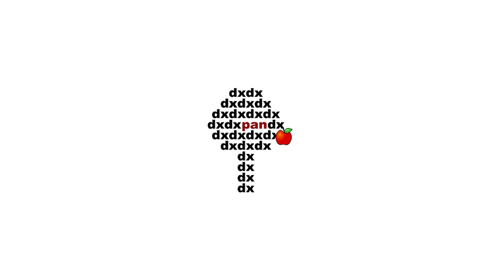Tomasz Sowiński (Insititute of Physics, PAS) Special Issue of Acta Physica Polonica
Tomasz Sowiński (Insititute of Physics, PAS).
 Special Issue of Acta Physica Polonica.